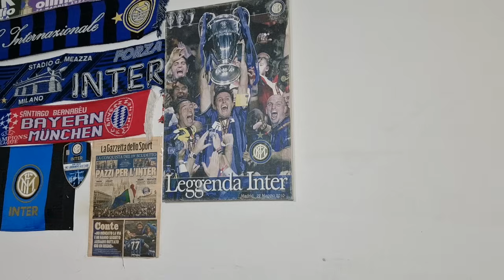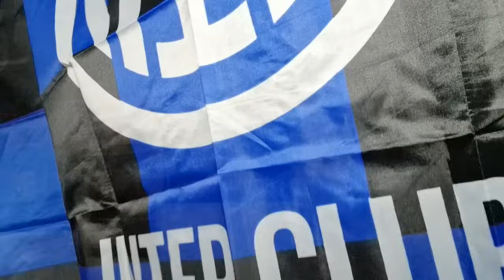Napoli-Juventus 2-1 SI GODEEEEEE‼️ MA NON DOVEVA ESSERE "UN ALTRO 5 MAGGIO"🤡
Abbonati al canale per ottenere una serie di vantaggi riservati 🙂